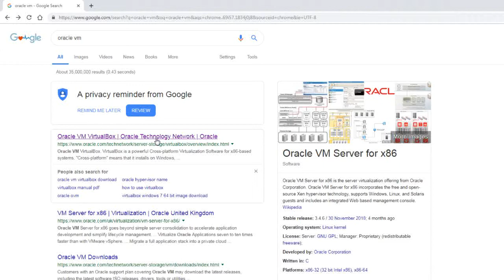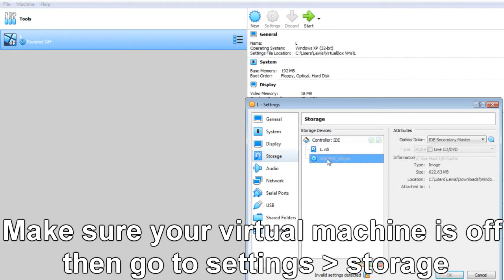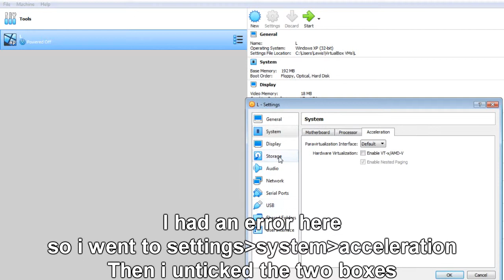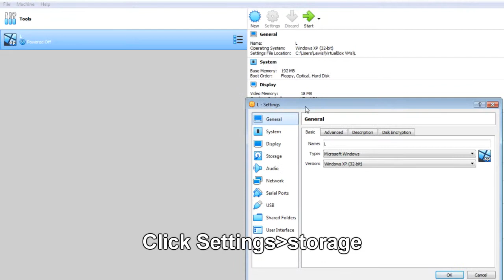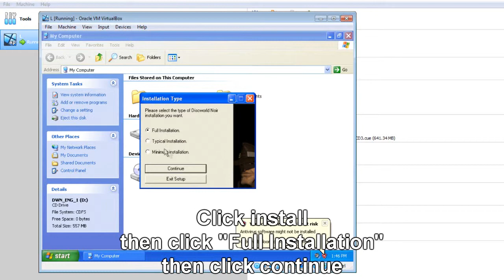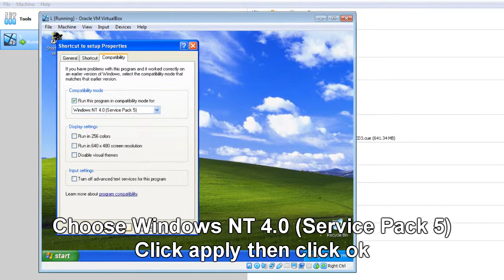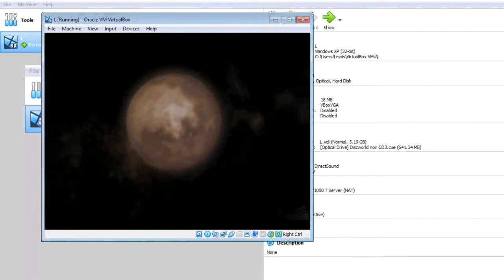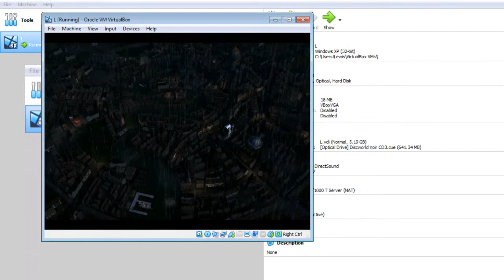How to play Discworld Noir on Windows 10 and Windows 7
thanks to payneful.co.uk for the tutorial